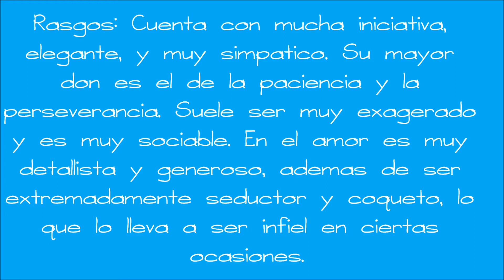Decoración de nombres-LUIS- DIY "caligrafía básica"